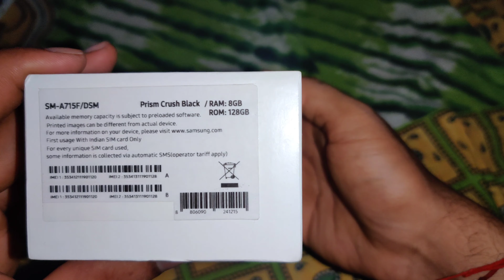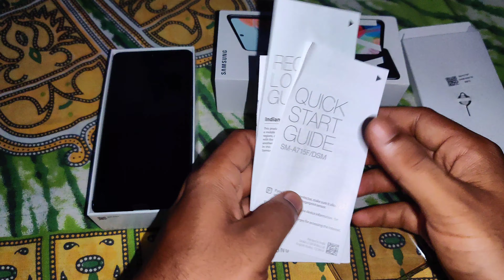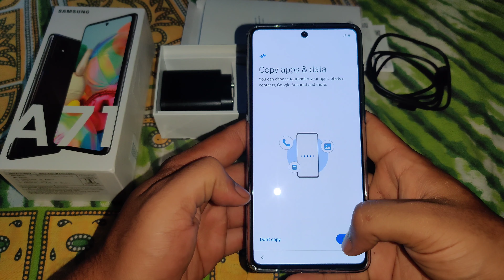SAMSUNG Galaxy A71 Black Unboxing || unboxing video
Price in India - Rs. 28499
Screen 6.7inch
Infinity O - Display
Super AMOLED Plus
Android 10
Processor OctaCore
Chipset Snapdragon 730
RAM 8GB
ROM 128GB

Main Camera
64mp f1.8, 26mm (Wide)
12mp f2.2, 12mm (Ultrawide)
5mp f2.4 Macro
5mp f2.2 Depht Sensor

Front Camera
32mp f2.2 ,26mm (Wide)

Battery 4.500mAh
Super Fast Charging 25w
USB port Type C.

This is only unboxing

Cemera used :- One plus 7pro.

Video Shoot by :- Sujit Kumar.